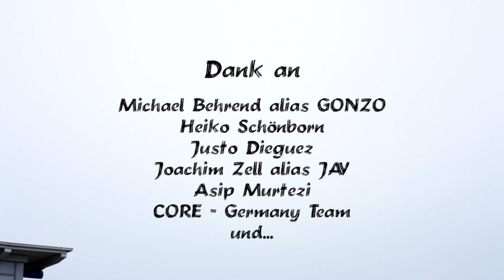Mixed Martial Arts Action On A Airport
Mixed Martial Arts and Self defense training on a Airport in Magdeburg - Germany 2012.

Kampfkunst und Selbstverteidigung wurde 2012 auf dem Business Flughafen in Magdeburg - Deutschland trainiert.

Themes:
Krav Maga by Kampfkunststudio CORE - Antony Nguyen & Steve Hansche, Keysi Fighting Method by Justo Dieguez, Jiu Jitsu by Trigoon - Gonzo, Vale Tudo by Randori Pro - Heiko Schönborn, Parcour - Escaping by Joachim Zell.